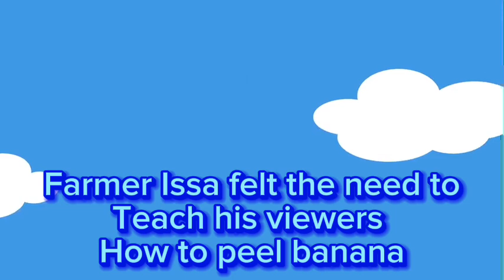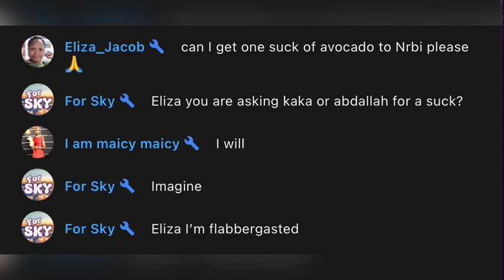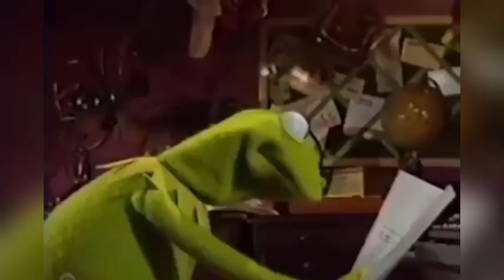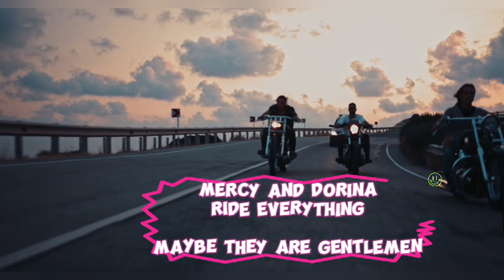Nyabohanse 2 d World Part 3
If you can’t find the humor in the content creators allow me to inform you. Kick back and enjoy an array Edited clips with an added funny spin and my own interpretation of the humorous side of our favorite content creators mostly from Nyabohanse, Kenya but also including those who have interacted with them and joined this awesome community.
This is just for entertainment. Just for fun. Good vibes only.
Please support all the creators in this video. They try their best to bring us good content and I try my best to extract the humor from it and add my own spin. I do hope you enjoy. I’ve tagged all the creators

Which clip is your favorite? Leave comments in The comment section.

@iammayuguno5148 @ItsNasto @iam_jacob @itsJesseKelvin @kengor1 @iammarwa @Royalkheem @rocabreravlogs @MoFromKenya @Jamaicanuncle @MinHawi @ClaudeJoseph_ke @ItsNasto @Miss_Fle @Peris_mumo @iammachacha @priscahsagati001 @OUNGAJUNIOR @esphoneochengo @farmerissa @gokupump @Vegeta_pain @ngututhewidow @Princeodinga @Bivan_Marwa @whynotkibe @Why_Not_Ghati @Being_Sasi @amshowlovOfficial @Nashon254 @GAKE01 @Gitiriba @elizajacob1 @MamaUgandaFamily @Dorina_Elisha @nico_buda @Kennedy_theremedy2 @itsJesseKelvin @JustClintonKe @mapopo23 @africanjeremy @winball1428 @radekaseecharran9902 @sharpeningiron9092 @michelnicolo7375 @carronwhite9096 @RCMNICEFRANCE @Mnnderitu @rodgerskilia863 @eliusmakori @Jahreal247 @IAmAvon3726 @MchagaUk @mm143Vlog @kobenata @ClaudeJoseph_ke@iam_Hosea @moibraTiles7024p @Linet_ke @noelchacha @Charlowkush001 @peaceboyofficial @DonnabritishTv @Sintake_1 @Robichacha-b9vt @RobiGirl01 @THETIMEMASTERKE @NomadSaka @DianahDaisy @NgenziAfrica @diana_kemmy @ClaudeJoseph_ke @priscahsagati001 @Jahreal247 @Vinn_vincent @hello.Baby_